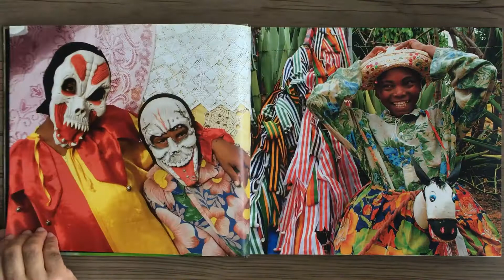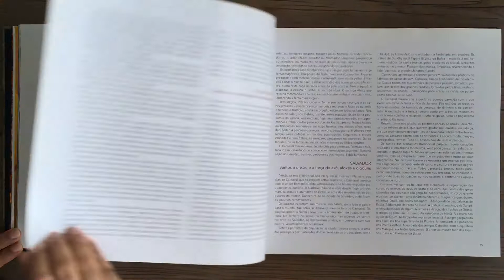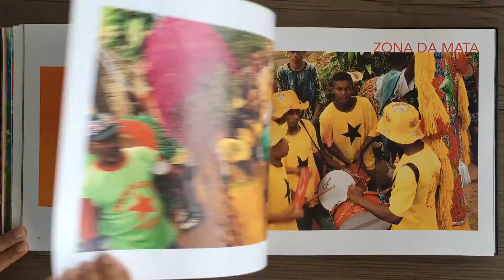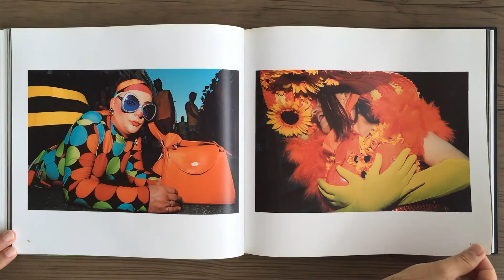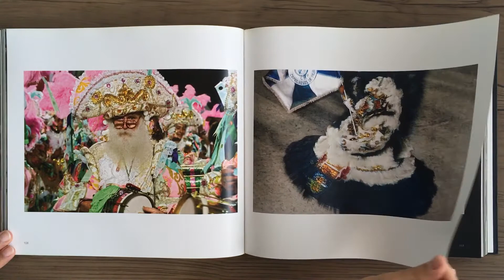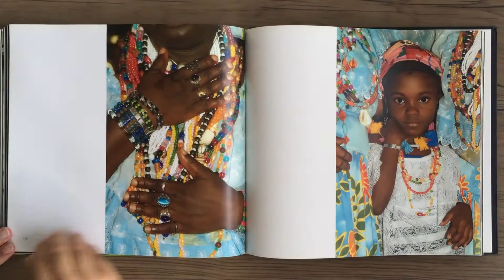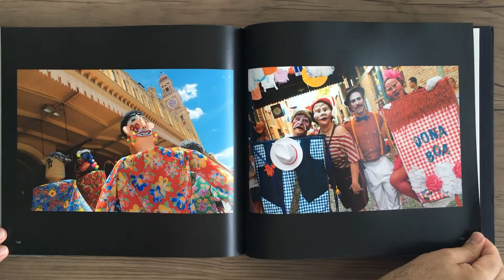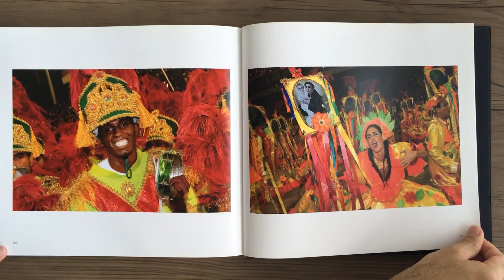CATHERINE KRULIK Carnavais do Brasil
CATHERINE KRULIK - Carnavais do Brasil - São Paulo: Grão Editora, 2010.

O que está por dentro do país do Carnaval? O que guarda em sua memória cada uma das fotografias feitas por Catherine Krulik? Quem será que entende o que verdadeiramente se passa dentro desse Brasil mestiço, com mais de 130 cores de pele, tão alegre e tão triste, tão verdadeiramente iluminado e tão verdadeiramente espantoso que até hoje busca desvendar a sua verdadeira história?
Diógenes Moura